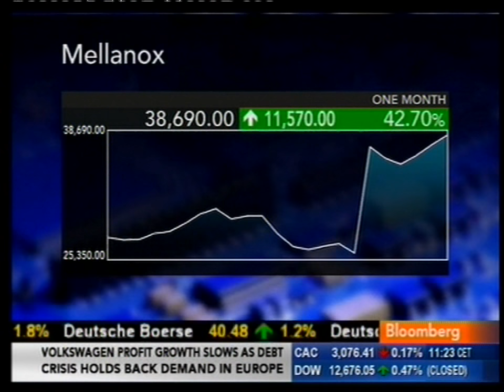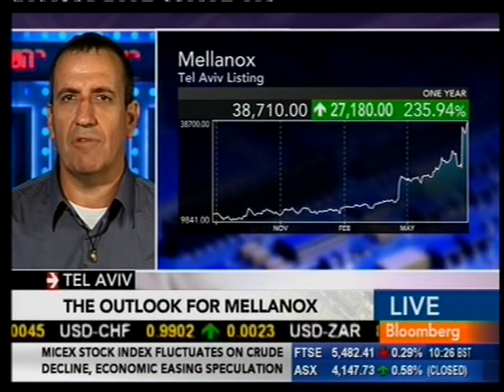Eyal Waldman On Bloomberg TV - 26.07.2012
Mellanox Will Tap Into Growing Demand for Storage

July 26 (Bloomberg) -- Eyal Waldman, chief executive officer of Mellanox Technologies Ltd., talks about the company's growth in the storage business. He speaks from Tel Aviv with Maryam Nemazee on Bloomberg Television's "The Pulse." (Source: Bloomberg)